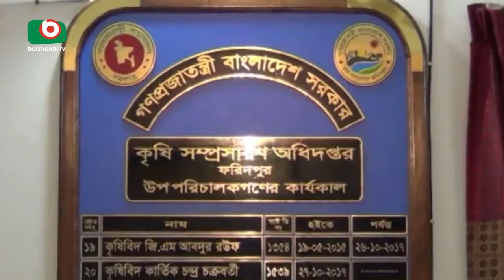ফরিদপুরে ডায়মন্ড আলুর বাম্পার ফলন । Faridpur Potato Cultivation | Babu | 17Apr18